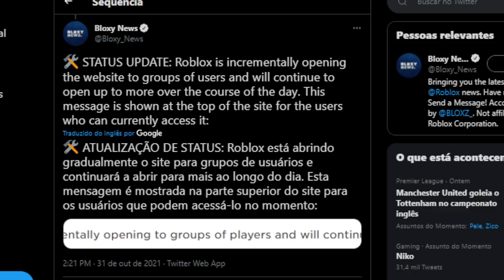ROBLOX ESTÁ VOLTANDO EM BREVE * NOTICIA NOVA *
🔔 Vídeo todos os dias as ⏰ 12:00 ⏰